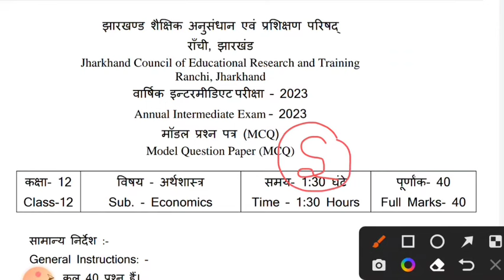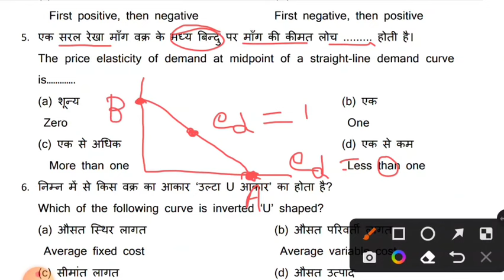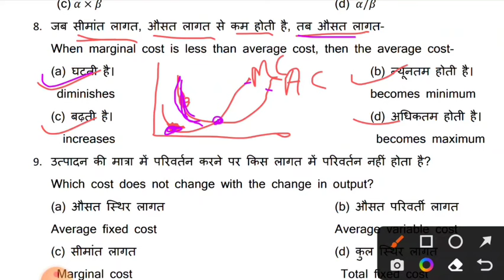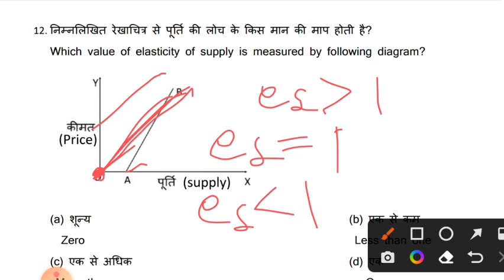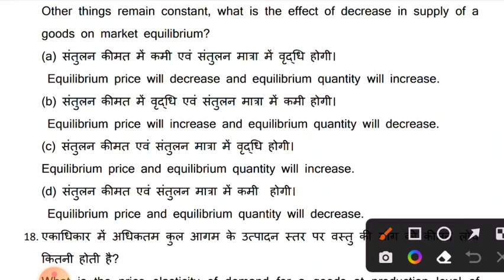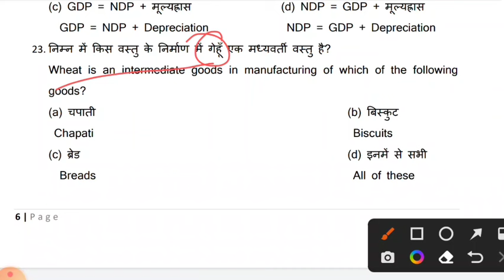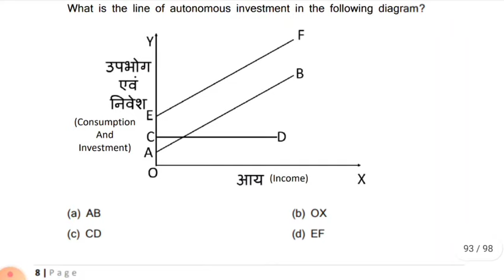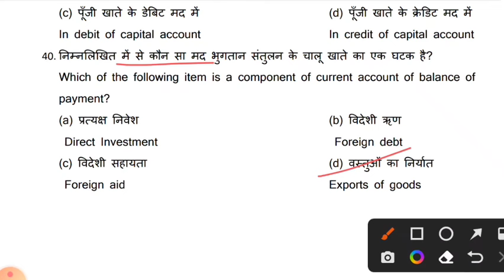Class 12th Economics Model Paper Solution | Jac Board class 12th Economics Model Paper Answer 2023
in this Video
Jac Board class 12th Economics model paper 2023
Jac Board class 12th Economics  model paper solution 2023
class 12th Economics  ka model paper solution 2023
Jac Board class 12th Economics  objective model paper answer 2023
class 12th ganit model paper solution
class 12th ganit model paper solution 2023 Jac board
Jac Board class 12th Economics model paper
Economics Objective model paper Solution 2023
jac Economics  model paper class 12th
class 12th Economics  model paper Answer 2023
jharkhand Board class 12th Economics  Model set answer 2023
class 12th model paper Social Science
jac class 12th ka Economics  model paper Solution 2023
12th Class SST model paper jac board
Class 12th Model set jac Board
jac class 12th Objective model paper Economics Answer  2023
jac Class 12th Economics  model paper Subjective answer
Class 12th Economics  Objective Questions model paper Answer
jac Class 12th Economics  Subjective Questions Model set answer 2023